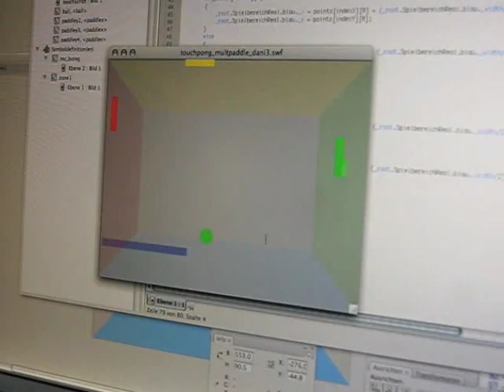Touchtisch HTWG Konstanz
adsf